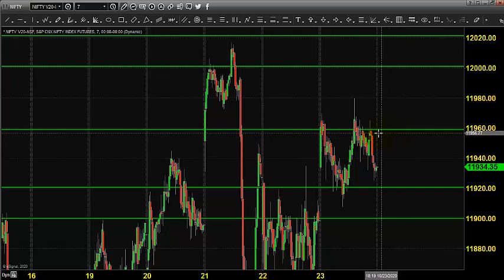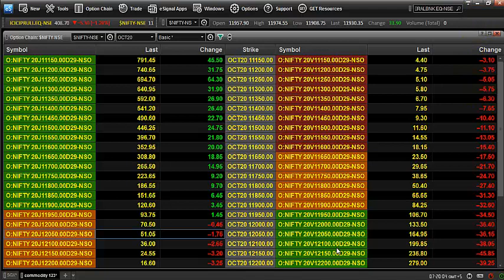PRE OPEN ANALYSIS NIFTY INDEX FUTURES AND OPTIONS OCT 26 2020 TAMIL